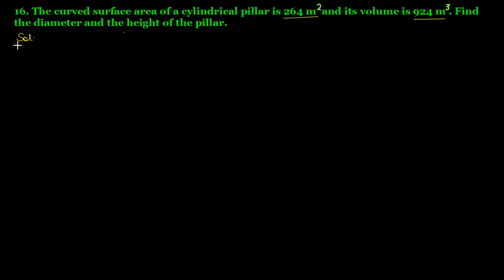Q.16 Ex 22.2 Chapter 22 Mensuration III Surface Area and Volume of a Cylinder R D Sharma Class 8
16. The curved surface area of a cylindrical pillar is 264 square meter and its volume is 924 cubic meter. Find the diameter and height of the pillar.
Question no.16 Exercise 22.2 Chapter 22 Surface Area and Volume of a Right Circular Cylinder R D Sharma Class 8 Math Solutions